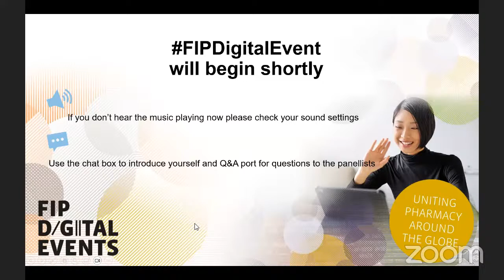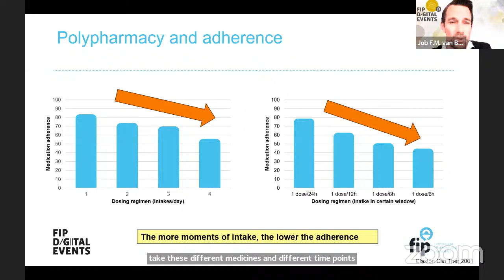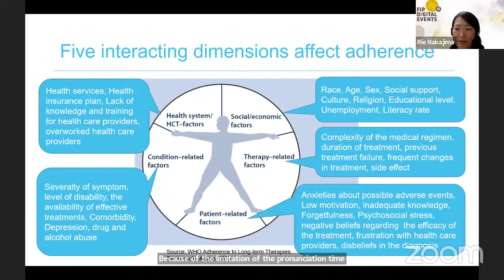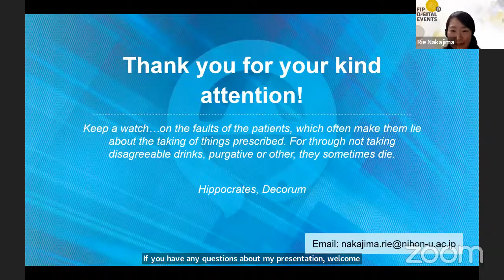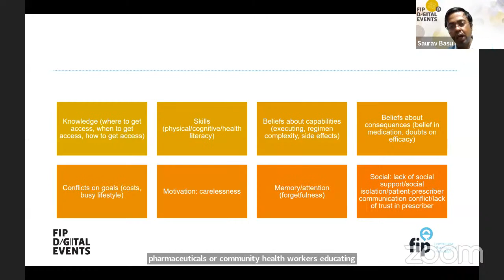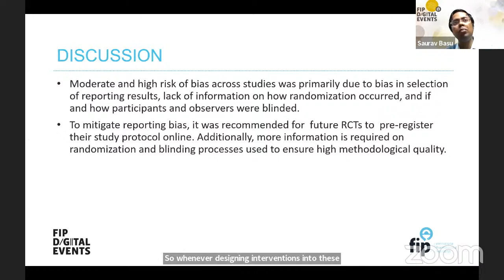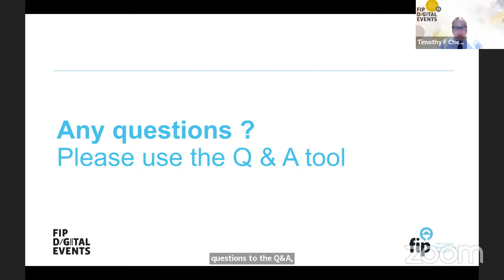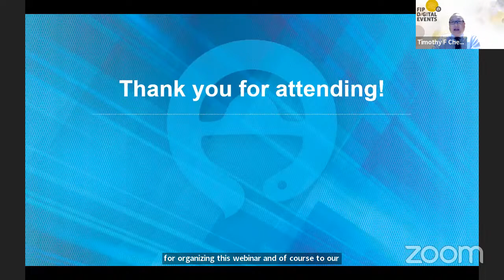Non-communicable diseases: Effective medication management and adherence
Non-communicable diseases (NCDs) continue to rise and represent a major global health challenge. This digital event addresses the importance of proper medication management and adherence in the successful management of long-term NCDs. It will discuss medication management practices and adherence, factors influencing non-adherence in patients with lifestyle-related NCDs, and interventions to promote adherence in low- and middle-income countries (LMICs). Pharmacists play a critical role in optimising medication treatments, educating patients and implementing interventions to improve adherence, thereby contributing to better health outcomes for NCD patients worldwide.

Moderator:
- Timothy F Chen, Professor of Medication Management, Head of Pharmacy Practice and Health Services Research, Research Academic Director – Health Services Research - The University of Sydney

Panellists:
- Job F.M. van Boven, Associate Professor University Medical Center Groningen (UMCG)/Medication Adherence Expertise Center of the Netherlands (MAECON) - The Netherlands
- Rie Nakajima, Lecturer  School of Pharmacy, Nihon University  - Japan
- Saurav Basu, Assistant Professor Indian Institute of Public Health Delhi, Public Health Foundation of India - India
- Chaisiri Angkurawaranon, Assistant Professor Department of Family Medicine, Faculty of Medicine, Chiang Mai University - Thailand